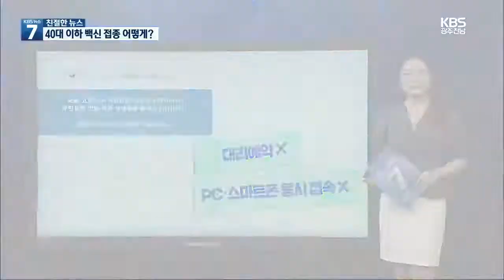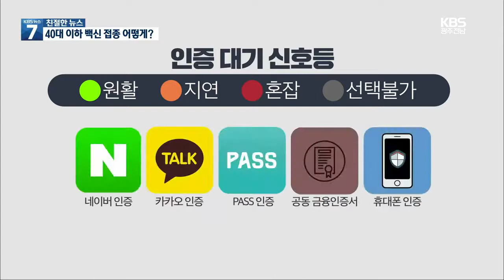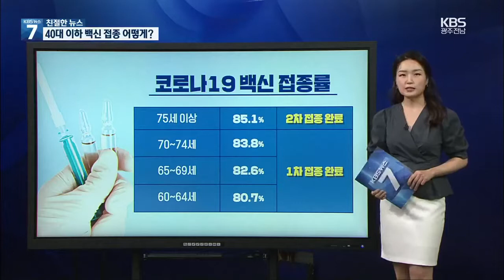[친절한 뉴스] 40대 이하 코로나19 백신 접종 어떻게? / KBS 2021.08.10.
어려운 뉴스를 풀어드립니다.
오늘 이 시간, 친절하게 풀어드릴 뉴스는 언제 어떻게 맞는지 궁금한 〈백신접종〉 소식입니다.
상대적으로 젊은 층은 나는 언제 백신을 맞나 기다려오셨을 텐데,  어제부터 40대 이하 코로나19
백신 접종 사전 예약이 시작됐습니다.

 이번 백신 예약은 만18세부터 49세까지 약 1,770만 명이 대상입니다.

 백신은 기본적으로 중증 위험도가 높은 대상부터 접종을 하고 있는데요.

 지난 2월 26일 의료계 인력 접종을 시작으로 백신 접종 시작 약 7개월 만에 40대 이하 순서가 됐습니다.

 지금은 사전 예약 기간인데요,

 전체 인구의 약 1/3, 대규모 접종인 만큼 예약 대란을 막기 위해 날짜를 나눠서 10부제로 예약을 받고 있습니다.

 자세한 예약 방법 살펴보면요.

주민등록상 생일 끝자리와 같은 날짜에 예약을 하면 됩니다.

 오늘이 10일이니까 10일, 20일, 30일이면 예약 가능한데요.

 만약 날짜를 놓쳤다! 그러면 19일부터 사흘 동안 나이 대별로 추가 예약을 할 수 있습니다.

 이때까지도 예약 못 한 분들, 한 번 더 기회가 남아 있는데요.

 22일부터 다음 달 17일까지, 사전예약을 하지 못한 40대 이하 누구나 예약을 하거나 날짜를 변경할 수 있습니다.

 예약은 질병관리청 예약사이트에서 저녁 8시부터 다음 날 오후 6시까지 하는데요.

 예약 시스템은 먹통사태를 예방하기 위해 개선이 좀 됐죠.

 우선, 대리 예약과 여러 기기에 동시 접속을 하지 못하도록 했습니다.

 또 본인 인증을 빠르게 받을 수 있도록 휴대폰 인증 외에 공동·공인인증서, 네이버, 카카오, 패스 등으로도 인증을 받을 수 있게 했는데요.

 인증 시스템마다 접속이 원활한지, 그렇지 않은지 신호등 방식으로 표시되니까 상황에 맞게 고르면 됩니다.

 미리 간편 인증을 발급받아 놓으면 빠른 예약이 가능하겠죠.

[나성웅/코로나19 예방접종대응추진단 부단장 : "(간편인증서는) 접속 처리 속도가 빠르며, 미리 발급받아 놓으면 본인인증을 보다 신속하게 진행할 수 있습니다."]

 실제 접종은 약 보름 뒤, 오는 26일부터 9월 한 달간인데요.

 맞게 되는 백신은 화이자와 모더나, 둘 중 뭘 맞을지는 공급 상황에 따라 접종 일주일 전에 알려줍니다.

 그런데 여기서 드는 궁금증! 백신은 충분한가?인데요.

 [정은경/질병관리청장 : “(8~9월) 백신의 총 공급량은 충분한 상황입니다. 다만, 전 세계적으로 백신 수급 상황이 불확실한 상황이어서 백신의 구체적인 공급 시기에 대해서는 불가피하게 일정이 변경될 가능성은 남아있는...”]

 이달 말 들어오기로 한 모더나 백신 물량이 반 토막이 나면서 공급 차질이 빚어지고 있는 상황.

 백신 2차 접종 간격이 4주에서 6주로 늘어났는데요.

 단, 수능을 앞둔 고3 수험생과 고교 교직원은 원래대로 3주,  대입 수험생 등은  4주로 접종 간격이 유지되고,  초등학교 고학년과  중학교 교직원은 개학 전에 접종을 할 수 있게 5주로 변경됩니다.

 지금까지 전체 접종률을